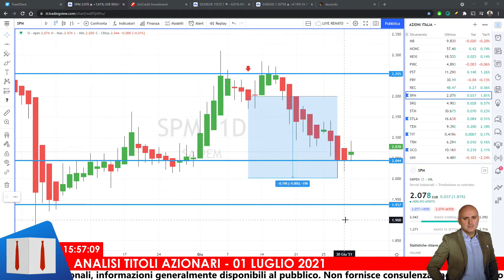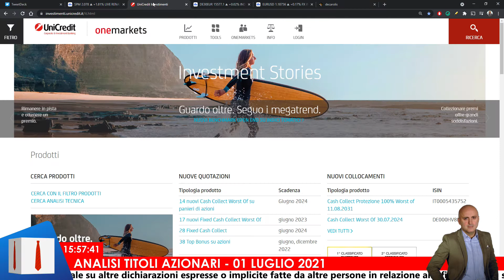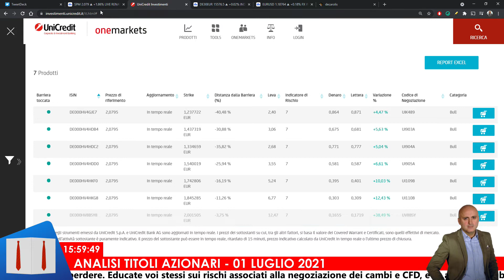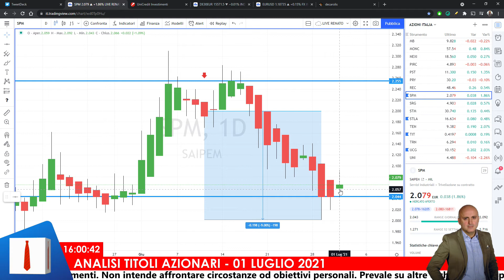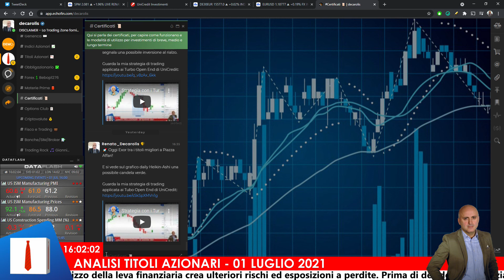Strategia con i Turbo Open End su SAIPEM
Visita la sezione del mio sito dedicata ai Turbo Open End